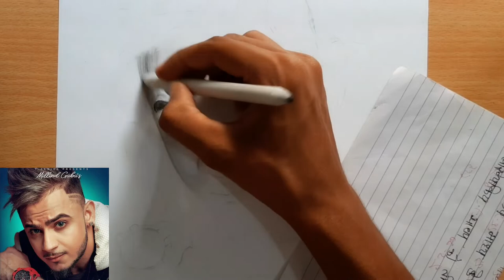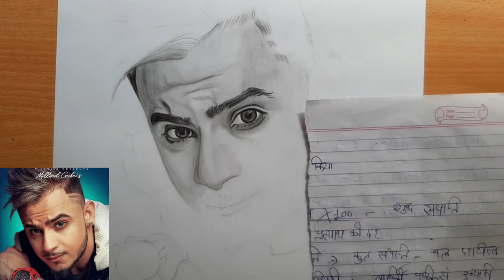Drawing Millind Gaba | how to draw realistic skin | how to blending on face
Drawing Millind Gaba | how to draw realistic skin | how to blending on face | how to shade face step by step

for more drawing updates

Some Coler pencils drawing -